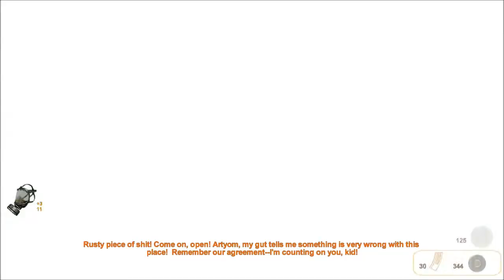Let's Play Metro 2033 - Lost Catacombs - E08 - Game Play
We escaped the snouts for now. However this did bring us into the Lost Catacombs. I wonder why they are called like that?